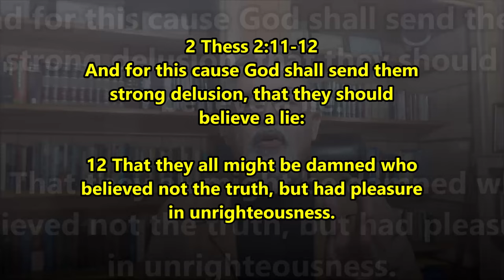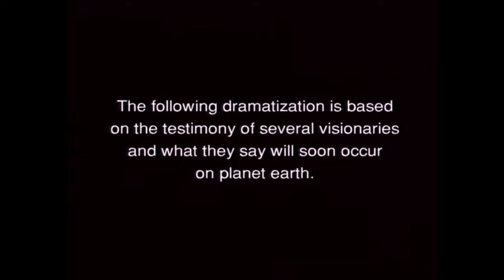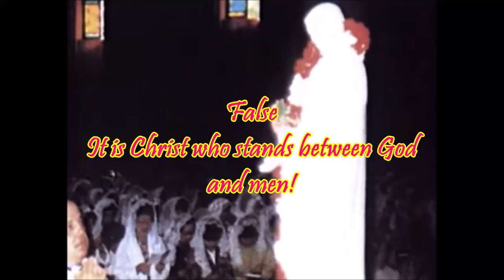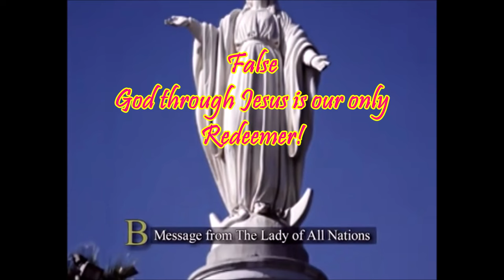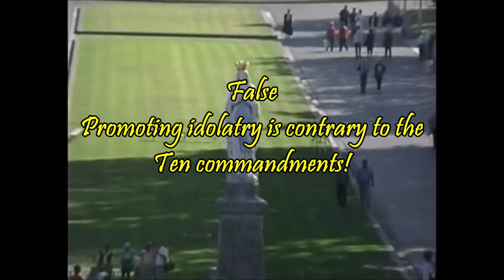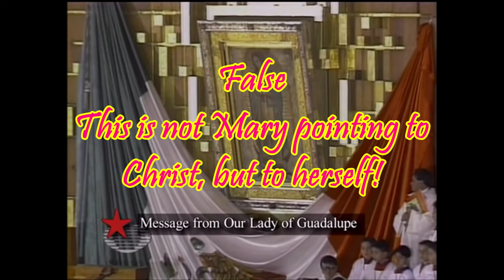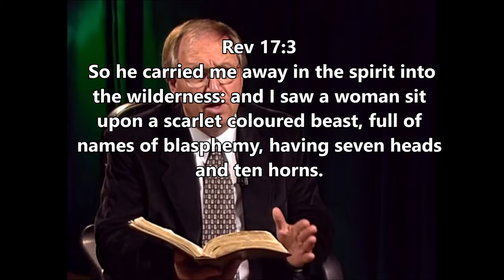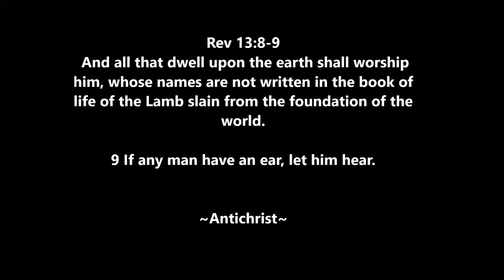Marian apparitions and their deceptive antibiblical messages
Taking a look at some of the messages given by Marian apparitions. Only those who know and study scripture, can discern how false these messages are.